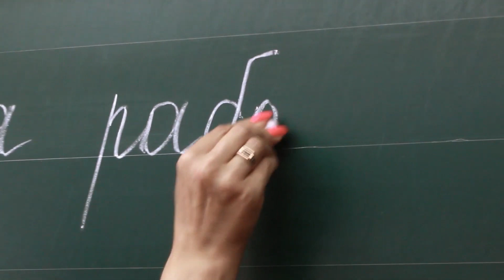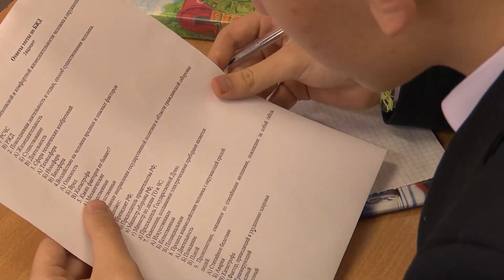Завучей не будут сокращать из-за общественного резонанса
Сокращение ставок завучей в забайкальских школах стало главной темой  встречи журналистов с  И.о министра образования и науки Забайкалья Мариной Секержитской. Принятое постановление всколыхнуло общественность, особенно в районах края, где новость о сокращении завучей прозвучала, словно приговор. Подробности в нашем сюжете.